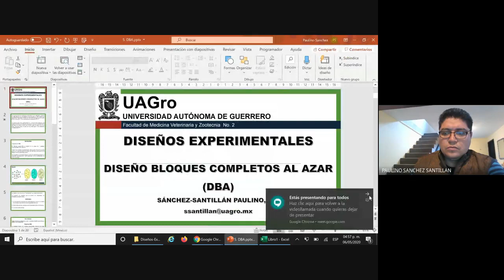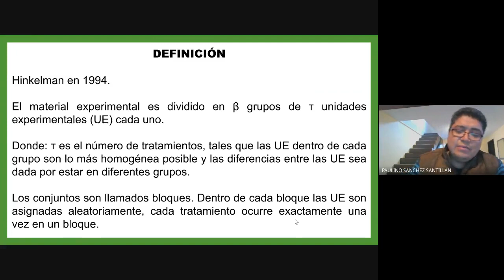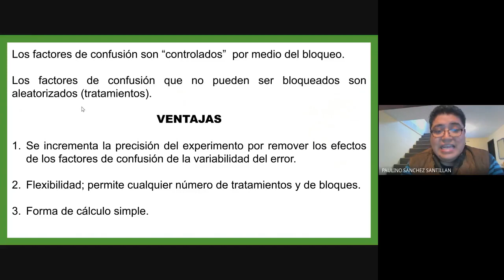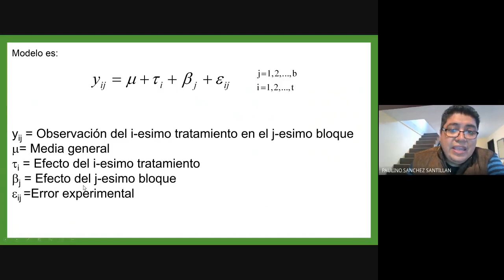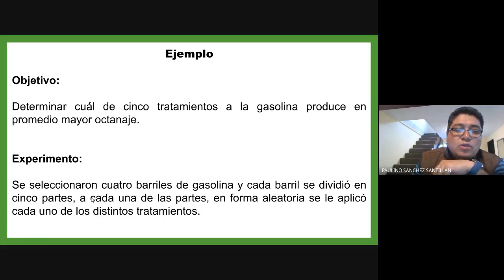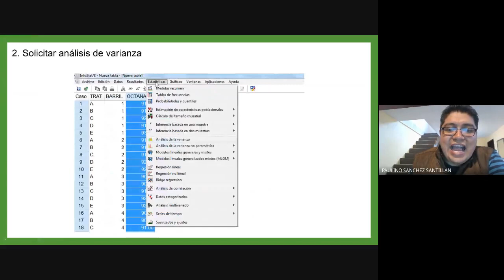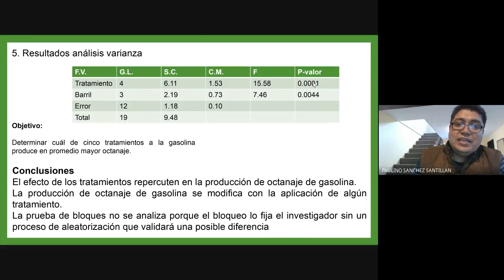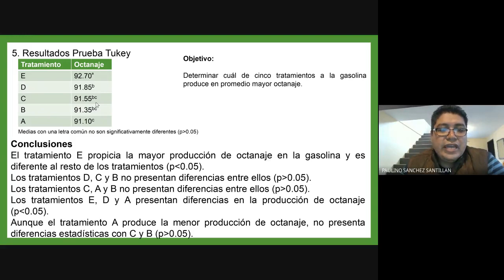Diseños Bloques al Azar Teórico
Explicación y ejercicio de un diseño de bloques al azar usando InfoStat